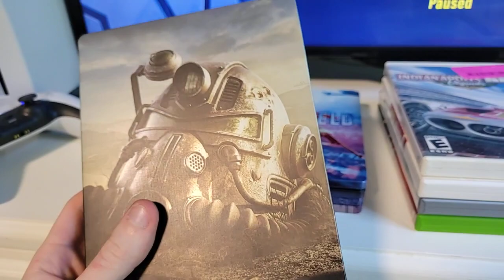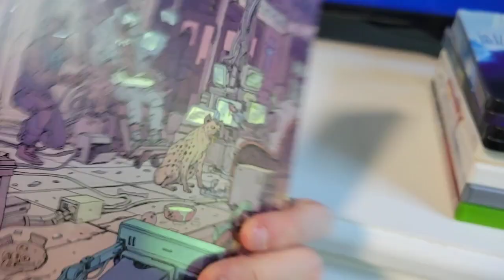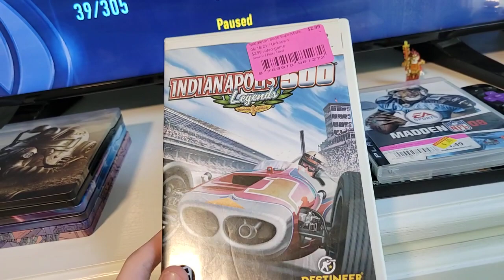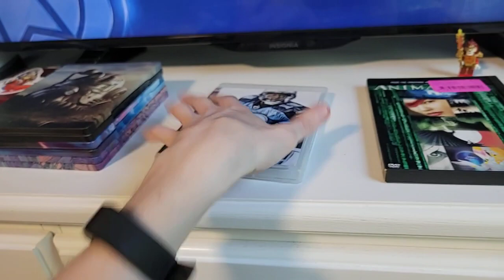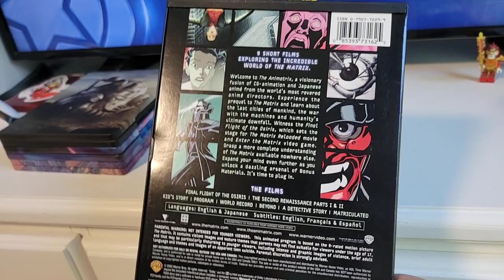June 24th 2021 Video game pickups: Trade in fail + PS4 steelbooks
Tried trading in the books that Bullmoose was going to give me 10 cents each for and trying to trade them at my Used Book Store, but they only took 1 book out of all the others!